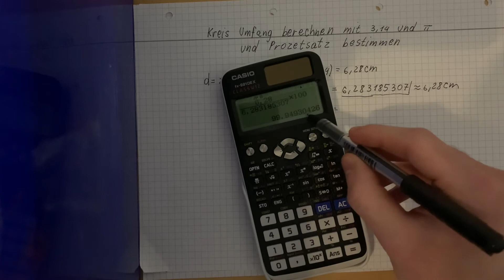Umfang Berechnung mit 3,14 und Pi und Prozentsatz bestimmen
Prozentsatz ausrechnen zwischen 3,14 und Pi.